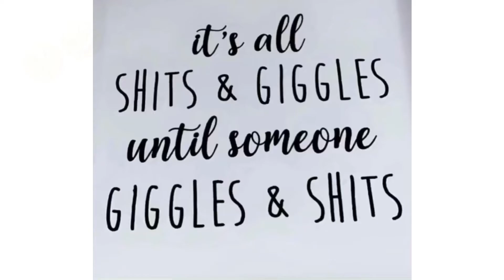Hei aha te kai kino!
Send fast food chains broke!